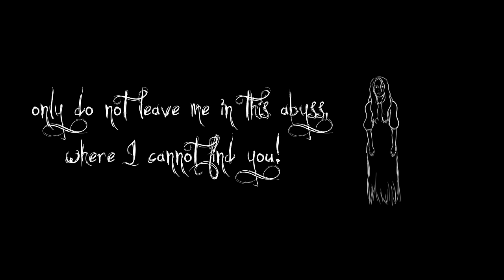Wuthering Heights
final project for my video class :)) based on wuthering heights!